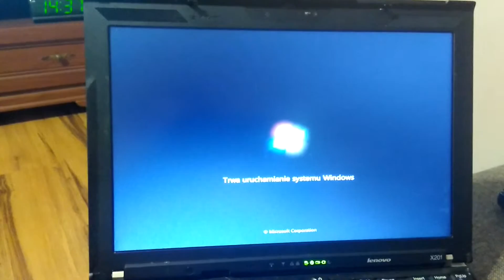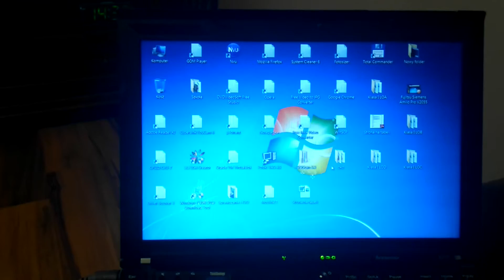Lenovo X201 - Start Windows 7 - 64bit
Lenovo X201 - Start Windows 7 - 64bit Ultimate. RAM DDR3 - 4GB, CPU - Intel Core i5 M520 2x2,4GHz, HDD SATA